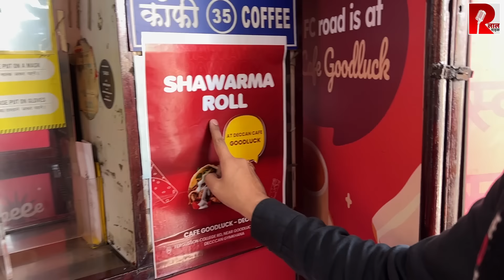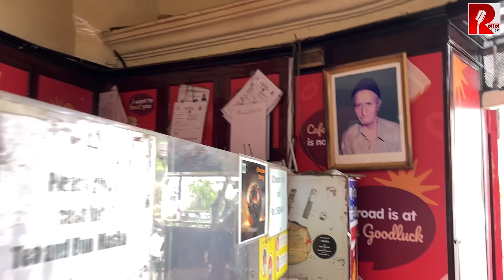‘विश्वासघात नहीं सहेगा Maharasthra’ Pune के दिल में क्या है? Sanket Upadhyay